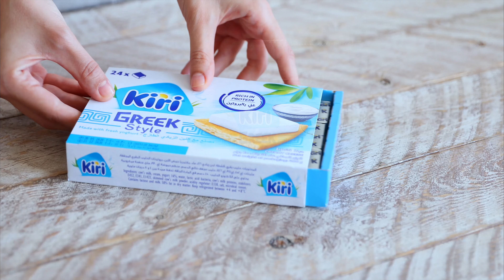Kiri Greek Style with Fresh Figs & Peanut Butter